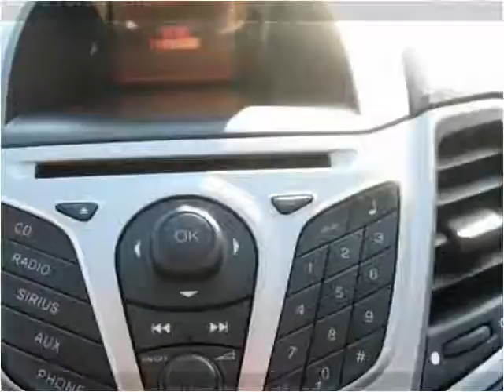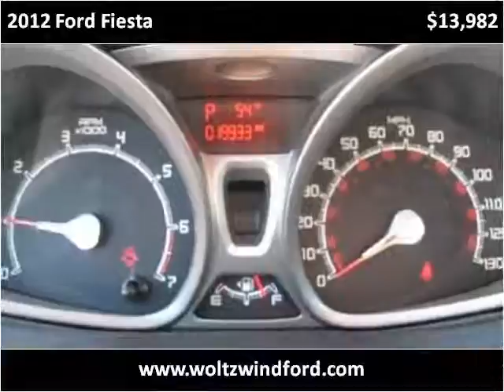2012 Ford Fiesta Used Cars Pittsburgh PA